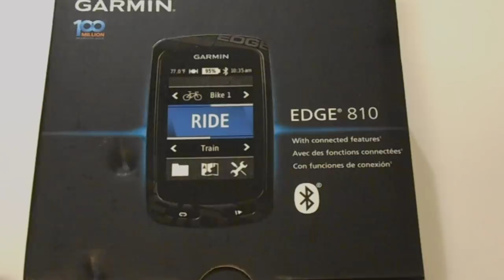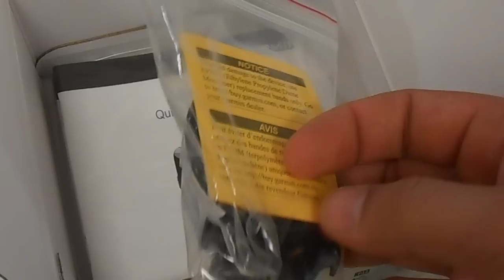GARMIN EDGE 810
GARMIN EDGE 810 - Unpacking video, swedish edition.